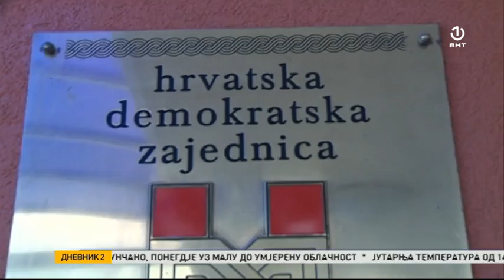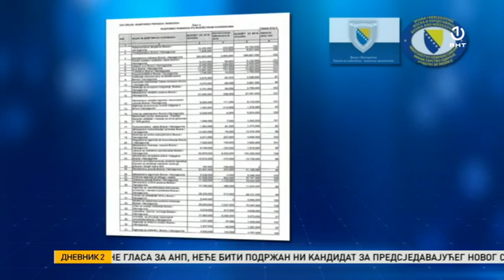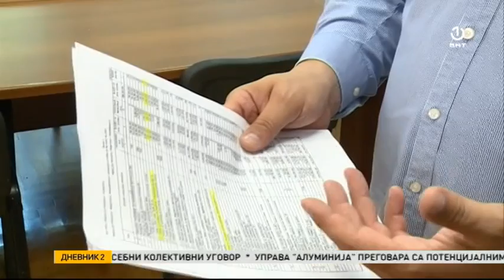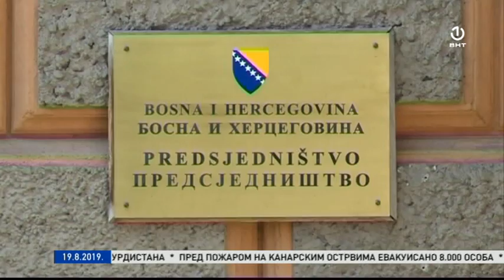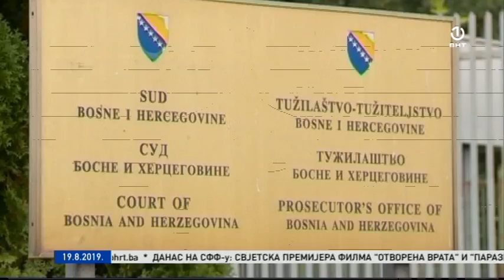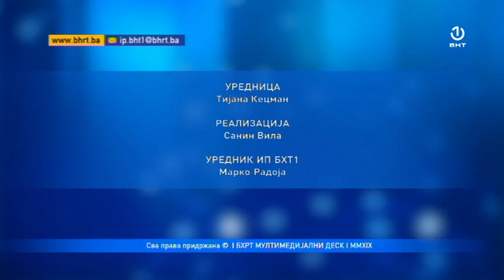Dnevnik 2 - 19.08.2019.